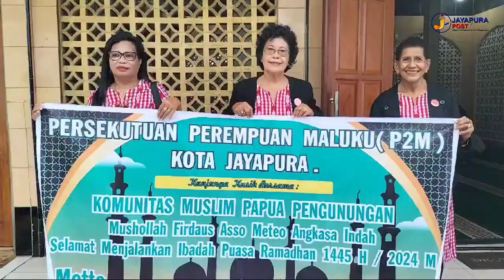P2M DAN WBI KOTA JAYAPURA GELAR KUNJUNGAN KASIH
Jayapura Post News  merupakan media yang menyajikan beragam informasi yang terjadi di seluruh Tanah Papua Dengan Motto "Memberi Informasi yang Lugas,Independen dan terpecaya" dan kami ada untuk terus menyampaikan informasi Pembangunan Papua yang Mandiri dan Sejahtera